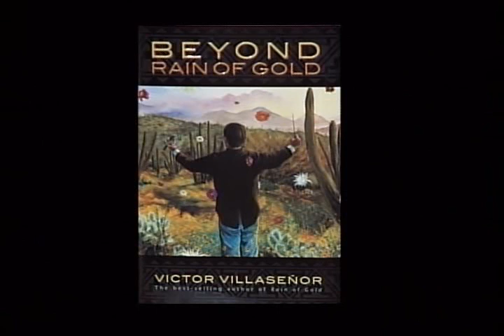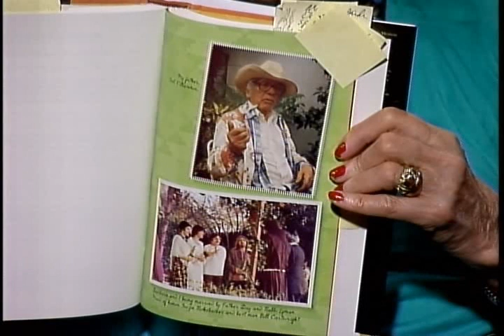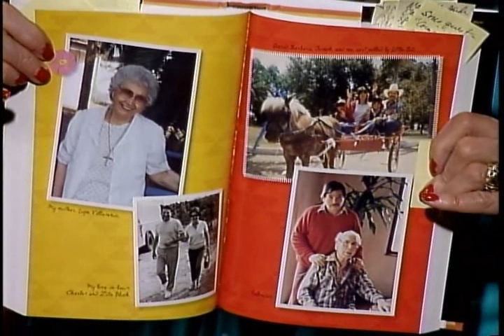Victor Villaseñor - Beyond Rain of Gold - Part 1